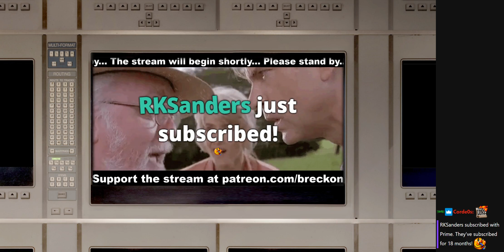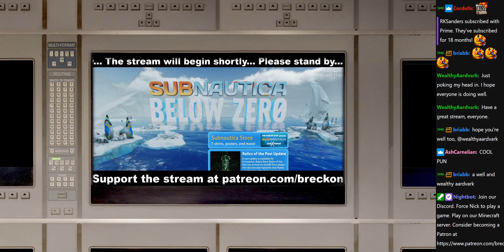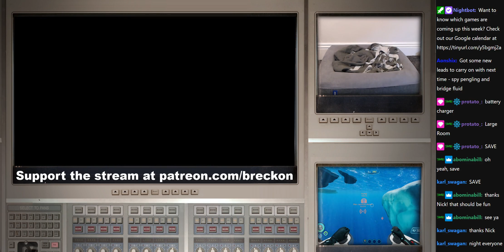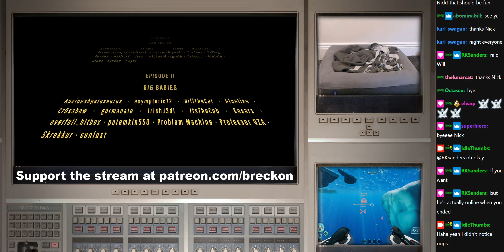Subnautica: Below Zero - Part 8 // 2020-11-19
Browse the entire stream catalogue!